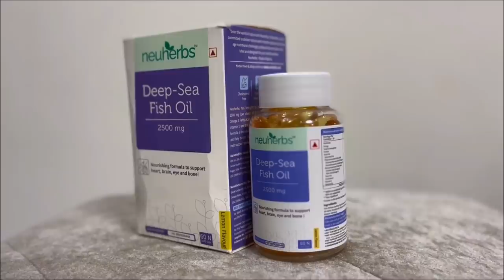MAZAAK MAZAAK ME BHARI NUKSAN HO GAYA | Cricket Match | Nitin Chandila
Why Neuherbs Fish Oil?
High potency- 2500mg fish oil per serving, with vitamin support of Vitamin E (100% RDA) ,and Vitamin D (50% RDA), with lemon flavour.

Ram Ram sabhi bhaiyo ko and welcome to your own youtube channel Nitin Chandila to another new video. In today's video i will show you my full day vlog from 26th January. I hope you guys will like it and continue to support me like you have did untill now!